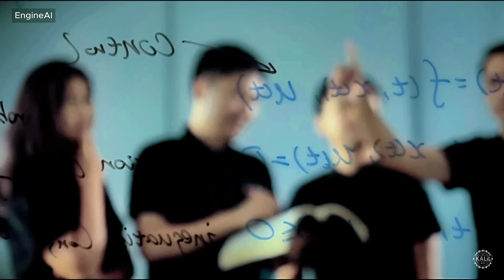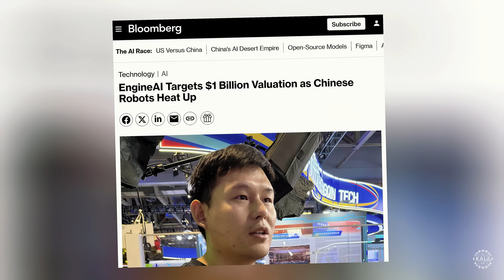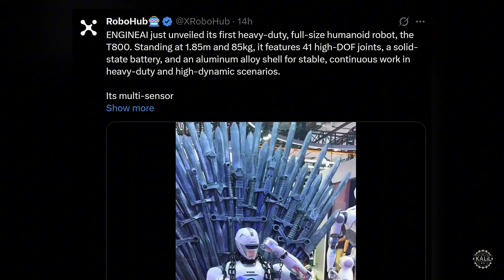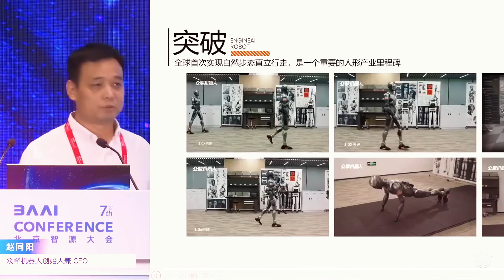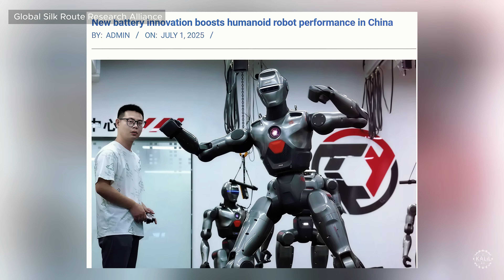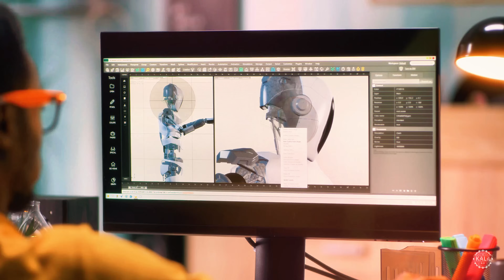Skynet is here! China's Engine AI Terminator T800 Humanoid Robot STUNS in Beijing (Best of WRC 2025)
EngineAI rocked the robotics world when it emerged from seemingly out of nowhere in fall 2024 with its full-sized robotic humanoid and its freakishly humanlike walking gait.  It immediately set a new benchmark for lifelike bipedal locomotion.

Zhao Tongyang, who previously founded the Shenzhen startup Dog-ottix, launched Engine in 2023 after leaving Xpeng, where he led the EV maker’s humanoid robotics program. At a recent conference in Beijing, he said that nailing the robot’s walking gait was the first non-negotiable milestone before emerging from stealth.

Engine followed its flagship robot, the SE01, with a shorter, lower end model called the PM01. Its pricing, starting around $14K, was notable for undercutting Unitree’s then record-low pricing for its short G1 humanoid. The robotics firm has since gained exposure far outside the usual tech echo chambers thanks to its viral videos like this homage to the 2004 cult classic, Kung Fu Hustle, and its dance collaboration with the popular streamer I Show Speed.

Now, Engine is moving toward mass production with significant financial backing. According to reports, Engine secured nearly 1 billion yuan, or around $139 million, in total funding across two recent rounds.

The reports say Engine is aiming for a $1 billion valuation.